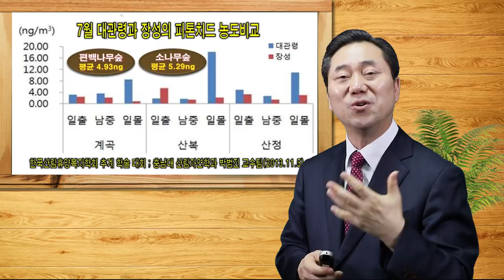[천문천답] #011. 미세먼지 대란/ 공기로 발생하는 활성산소는 ? [양일권 박사]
만병의 근원은 활성산소입니다. 그 중에서  오염된 공기로 인해서 발생하는 활성산소가 심각합니다.  미세먼지로 인한 활성산소로 부터 어떻게 대처를 해야 해야할까요?

※ 주소         : 강원도 속초시 청봉로 5길 29 (설악동 254번지)
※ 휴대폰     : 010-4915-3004